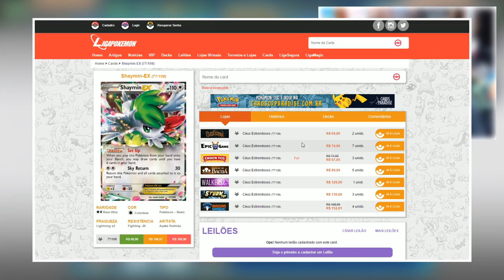✪ Pokémon TCG - Passimian Jesper Eriksen! (North America IC)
A mais nova forma de comprar e se informar sobre Pokémon!